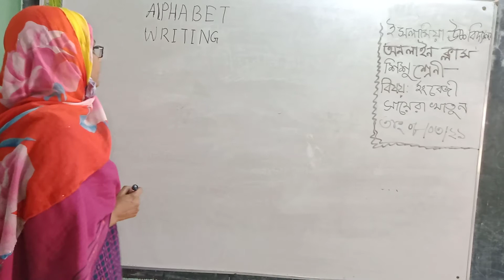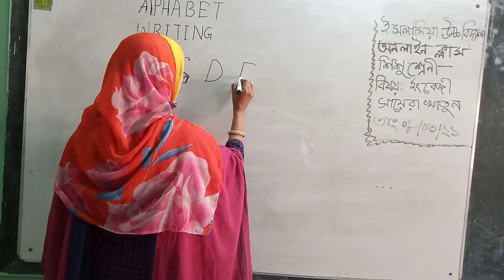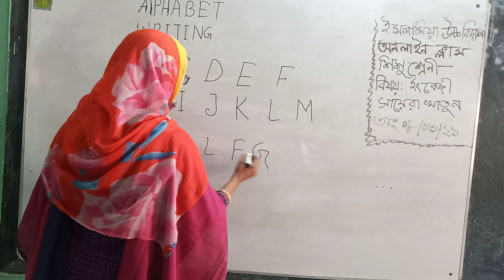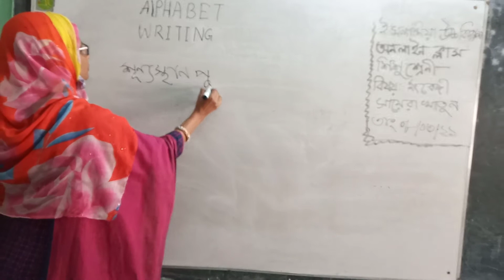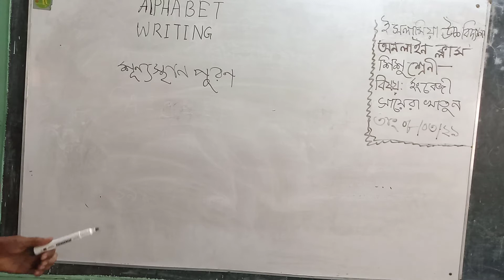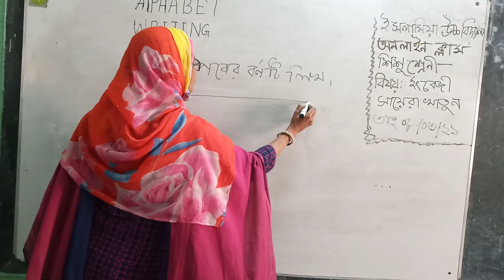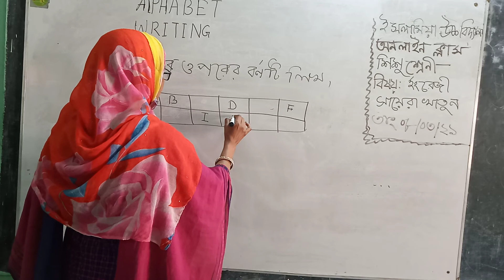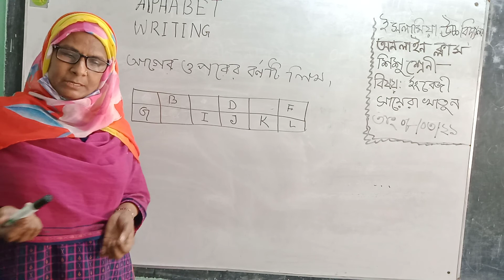Baby Class English